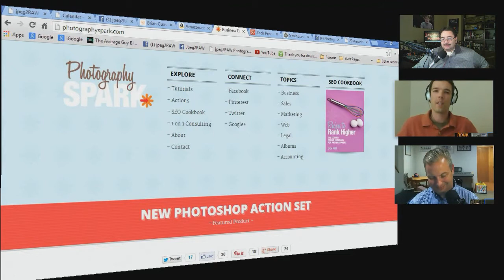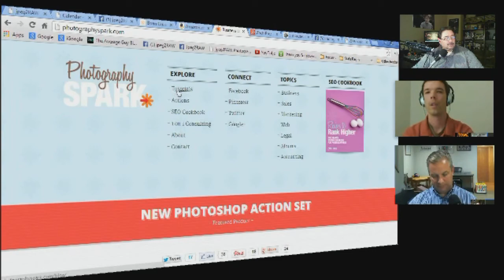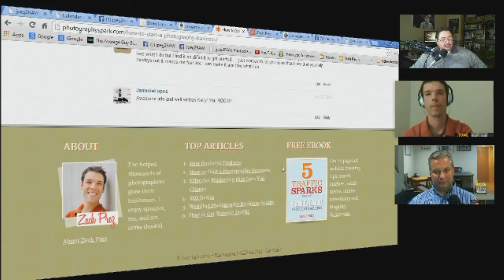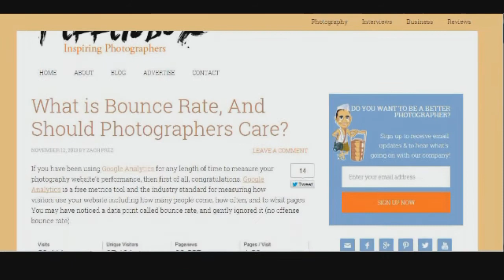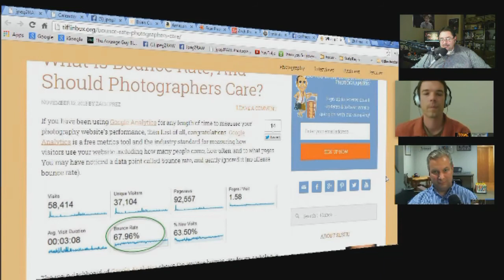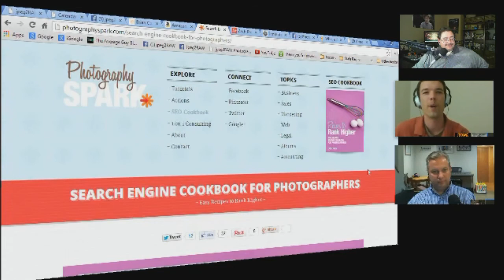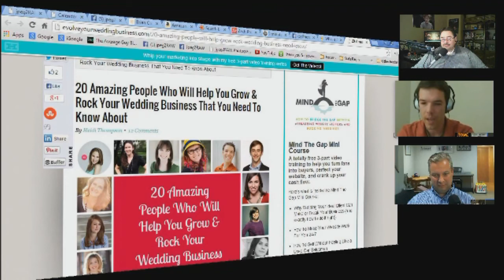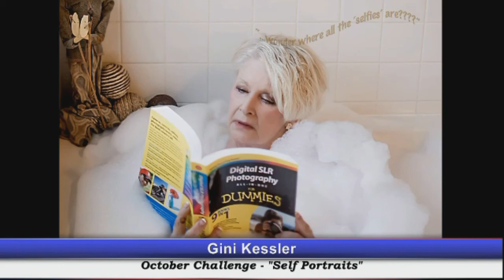#98 - Zach Prez - SEO Cookbook - jpeg2RAW Photo Podcast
Zach Prez from photography spark.com and author of shares his knowledge of "SEO Cookbook" shares his knowledge of SEO and how it can help the photography.  He also shares other photography business and website tips.

From there you will find his Twitter, Facebook, Pinterest, Google+ and more links.